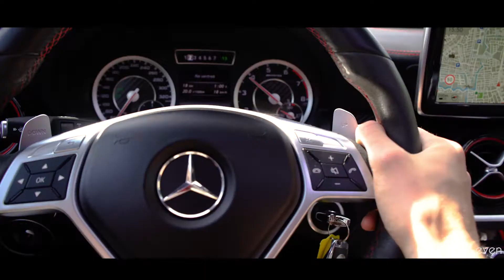Mercedes-Benz A45 AMG vs GLC43 AMG | AutoLeven | SOUND & ACCLERATION!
We got to drive the Mercedes-Benz A45 AMG and the Mercedes-Benz GLC43 AMG! Special thanks to H.A.I. B.V. - Hollandse Auto Import!